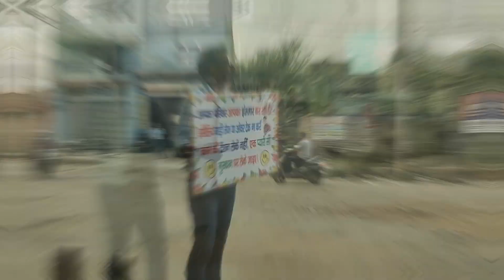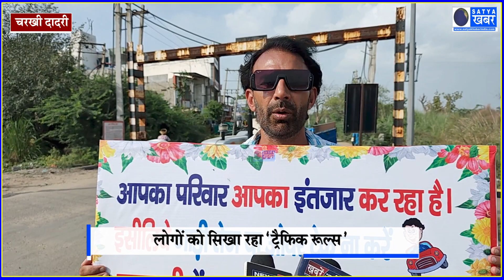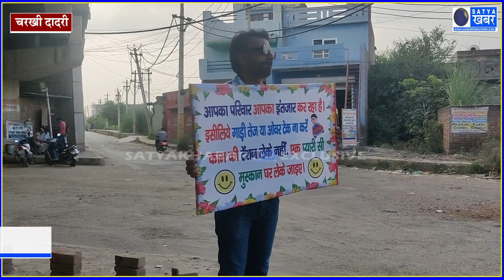लोगों को ट्रैफिक नियम समझाने के लिए हाथों में तख्ती लेकर सड़कों पर खड़ा हो जाता है ये शख्स